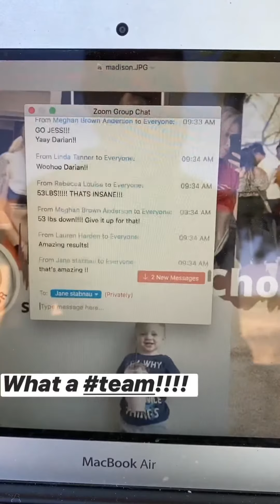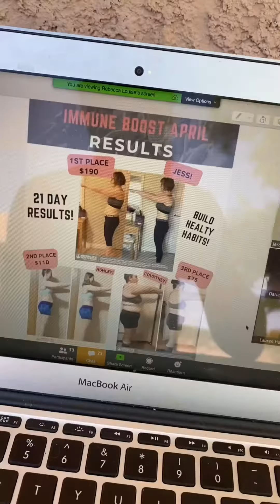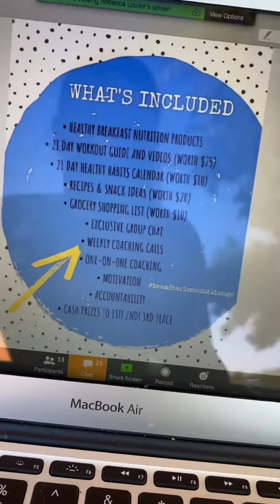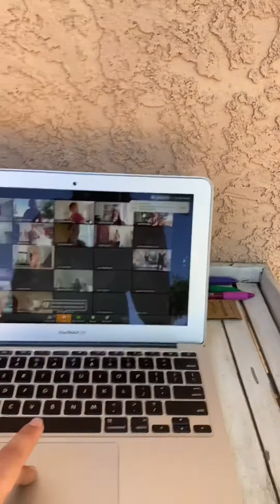Donut Shot & Power Hour Life in Israel Ep. 237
Welcome to Life in Israel! Currently Corona has delayed my return to Israel. Videos made by Taylor, starring Edan, animals, friends and scenery!

Becoming a Patron - YOU are making these videos possible become a supporter of our production and journey!